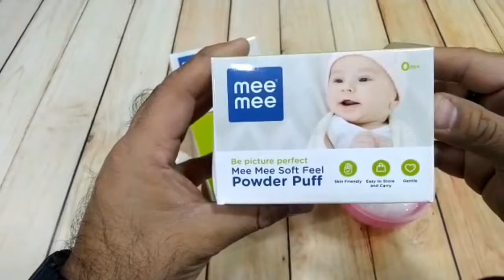How Soft is the Baby Powder Puff ?? Talc Storage Box - Baby Videos